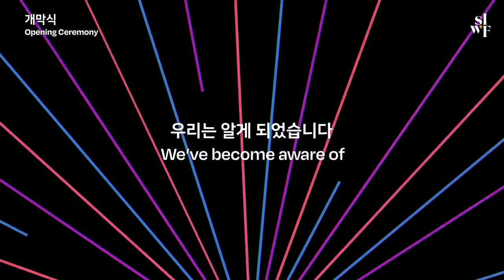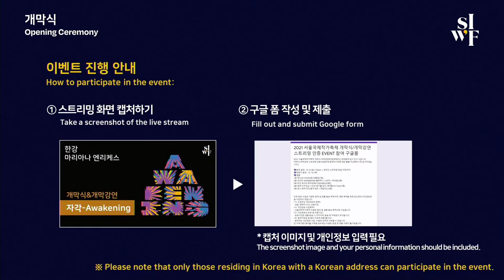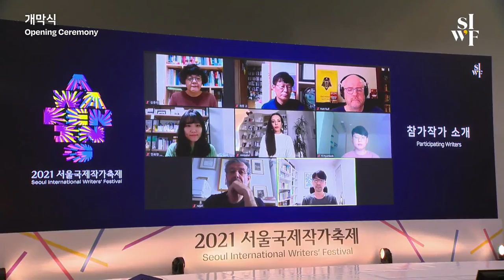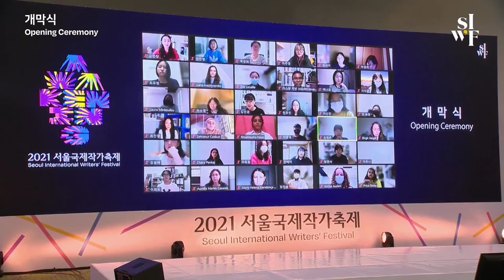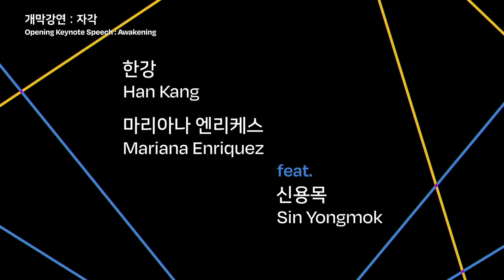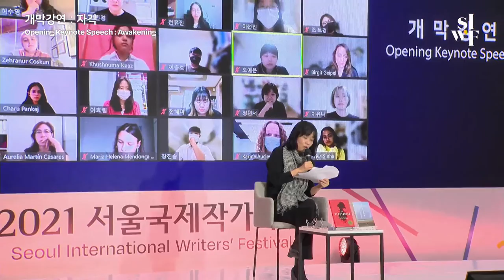[ENG] 2021 SIWF Opening Ceremony & Keynote Speech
🎉Opening Ceremony for the 10th Seoul International Writers' Festival🎉

🗣 작가: 한강(Han Kang), 마리아나 엔리케스(Mariana Enriquez)
🎤 사회: 신용목 시인(Sin Yongmok), 장선영 아나운서(Jang Sunyoung)

The 10th SIWF begins with keynote speeches by Novelist Han Kang, who created her own unique literary world, and Novelist Mariana Enriquez from Argentina.

*We are closely following all health and safety guidelines provided by the government and the quarantine authorities to prevent further spread of COVID-19.

🎁 Ongoing Livestream Screenshot EVENT: Opening Ceremony & Opening Speeches 🎁

*Please note that only those residing in Korea with a Korean address can participate in the event.

SIWF prepared a special event for online live streamed opening ceremony and opening speech.😉
From book coupon, Bluetooth speaker, bookrest, book perfume, to official festival merchandise set!
The event goes on 🔥only today (10/8)🔥 during the opening ceremony. We hope to see a lot of you participate in the event!

👆 Mandatory: Reserve 'SIWF' Naver Reservation Page's [Opening Ceremony] or [Opening Ceremony Speech] session
✌ As you watch the live streaming of [Opening Ceremony & Opening Ceremony Speech] and take a screenshot
👌 Upload the screenshot image and fill out your personal information on Google form
📍Date: 10. 8 (Friday) 19:30pm-to the day of online livestream (KST)
📍Winner announcement: 10. 14 (Thursday)